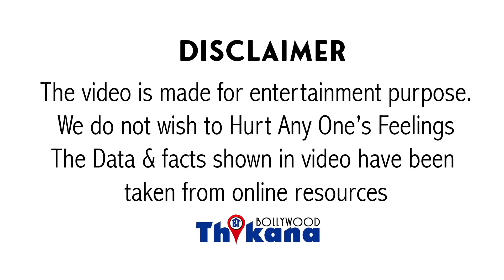Top News | Apple Company ने की India की बेइज़्ज़ती और Anupam Kher ने पडली उनकी गलती और भड़के Company पे